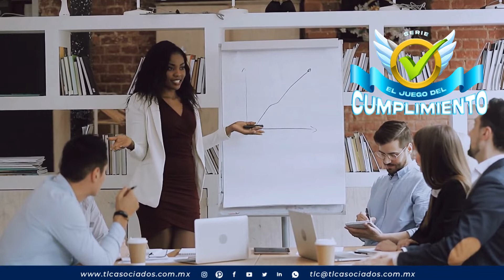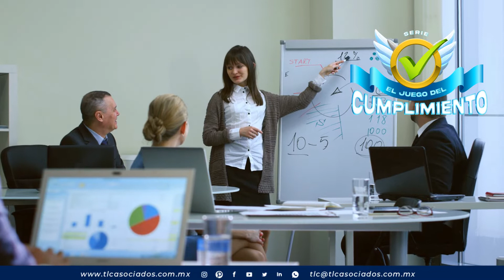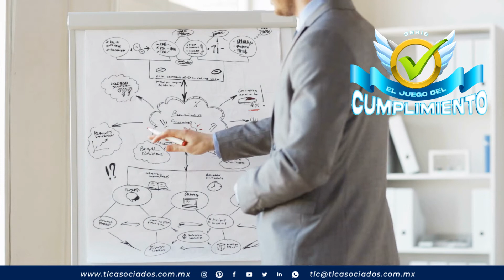T2:E13 Doceavo Paso Objetivos de las normas ISO.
Las normas ISO son un conjunto de estándares con reconocimiento internacional que fueron creados con el objetivo de ayudar a las empresas a establecer parámetros unificados con relación a la gestión, prestación de servicios y desarrollo de productos en la industria.

ISO es el acrónimo ingles de la Organización Internacional de Normalización, asociación que surge en 1946 cuando se unen los organismos globales que existían que regulaban y establecían estándares para la fabricación. A la reunión inicial asistieron 64 delegados en representación de 25 países.

A la fecha se han creado 24,297 estándares que cubren casi la totalidad de los aspectos tecnológicos y de producción. En este organismo no gubernamental se encuentran representados 167 países, cuenta con 804 comités y subcomités técnicos implicados en el desarrollo de estándares
En la actualidad existen normas de gestión de calidad, de medio ambiente, de seguridad de la información, gestión del riesgo, entre otras, que permiten a las organizaciones certificarse en diferentes áreas de cumplimiento en función de las actividades y negocios que desarrollen.

Una de las ventajas importantes que logran las organizaciones con la adopción de normas ISO, es tener un valor diferencial frente a la competencia al tratarse de estándares certificados y reconocidos a nivel internacional, que son revisados y auditados de forma periódica para garantizar su cumplimiento. Mejorando su reputación, confianza y competitividad ante clientes, accionistas, inversores o socios comerciales.

Otra mejora es la optimización de procesos, facilitando la toma de decisiones por parte de la dirección al contar con información más concreta y verificable en todo momento. Se mantienen mayores niveles de calidad en el producto o servicio.

Como hemos comentado, existen muchas ISO que de forma periódica se actualizan. Para una mayor clasificación e identificación se agrupan por familias o series, cada una de ellas con una nomenclatura específica. Las categorías fundamentales son:
1) Gestión de Calidad, normas enfocadas a homogeneizar los estándares de calidad de los productos o servicios de las organizaciones.
2) Gestión del medio ambiente, buscan que las actividades se den con respeto al entorno, cumpliendo con la legislación vigente y dando respuesta a un mayor concienciación y exigencia de la sociedad.
3) Gestión de riesgos y seguridad, desarrollados con la finalidad de evitar o minimizar los distintos riesgos relativos a las diferentes amenazas originadas por la actividad empresarial. 4) Gestión de responsabilidad social, su objetivo es ayudar a la empresa a tener en todo momento un comportamiento transparente y ético que forme parte de su modelo general de gestión.

Estas certificaciones están creadas para implantarse en empresas de cualquier tamaño y ámbito.